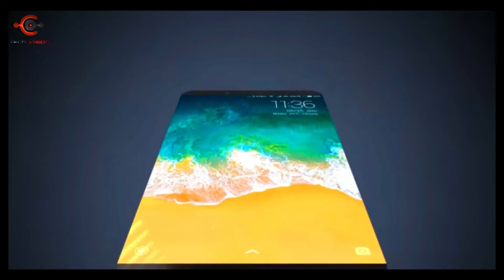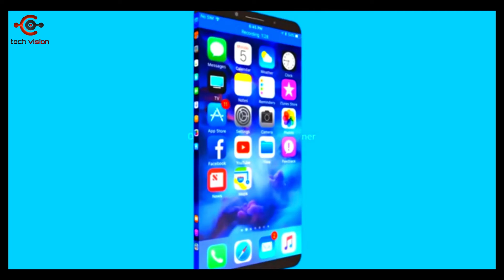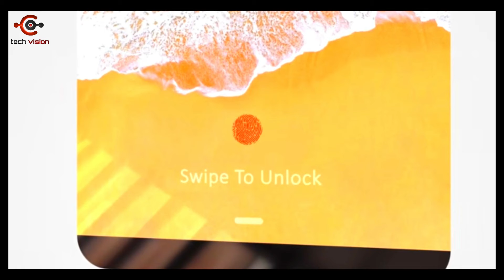iPhone 13 — Innovative Screen | iPhone 13 Trailer — Apple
iPhone 13 — Innovative Screen | iPhone 13 Trailer — AppleNew iPhone 12 release date, leaks, price, news and what you need to know will be revealed soon. We'll say it now: the iPhone 12 needs to be a huge change to Apple's smartphone. The iPhone 11 range brought very little in terms of an upgrade. With new camera tweaks and some more power inside, they were modest updates to the popular iPhone range.We can expect two new iPhone models in 2020 from apple. The lineup looks set to include the iPhone 12, the 6.5in iPhone 12 plus which should keep Apple Store tills ringing loudly for another year.2021 iPhone 13 leaks have begun! 120Hz Always On Display, slimmer notch, larger camera sensors, no lightning port, smaller batteries & more early leaks! + AirPods 3 design leak, AirPods Pro 2 & AirTags release date#iphone12